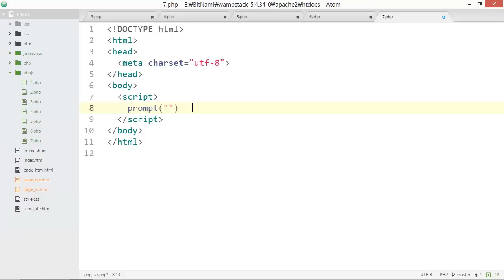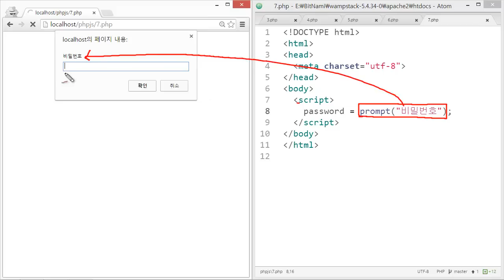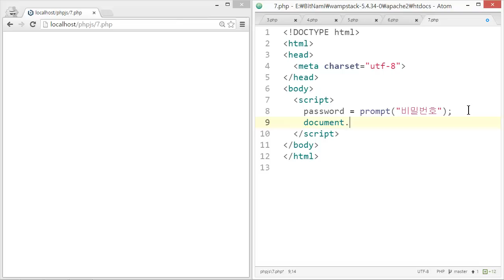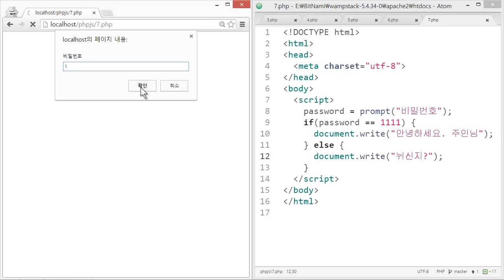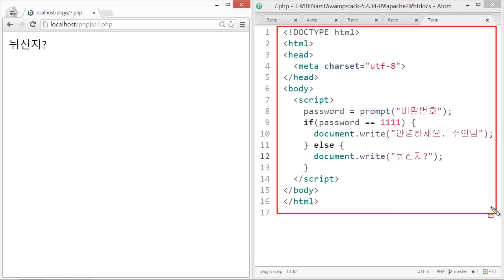웹에플리케이션 만들기 - JS, PHP 프로그래밍 9-1 : JavaScript 로그인앱